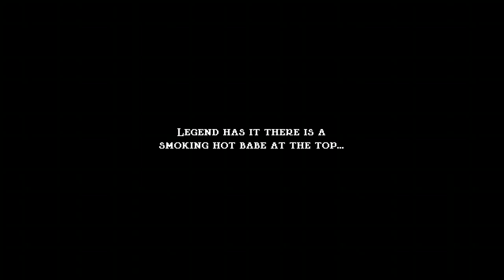Jump King Day 21 🤨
AvgGamerWolf420 playing Jump King on the Xbox One